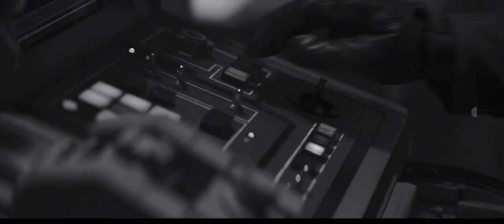(Spoiler)Mandalorian Showing Face epic Scene s2e6